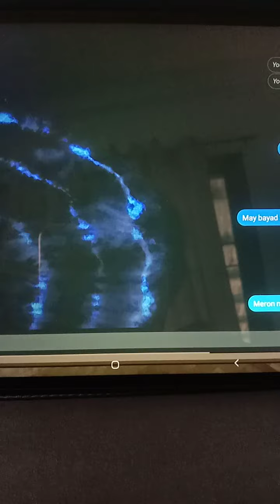AIRCON NANAMAN! (Minecraft)Part 17# | The Aircon 2